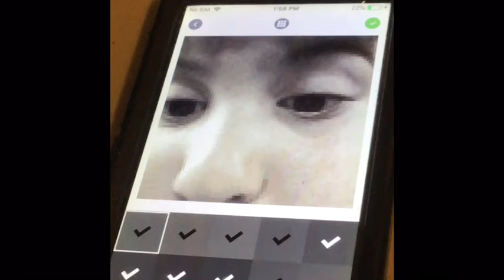pixel art tribute